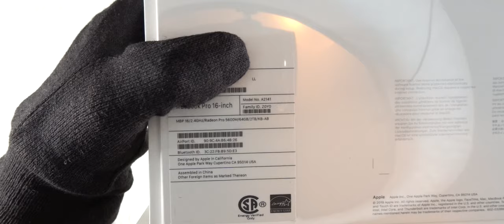MacBook Pro 16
لدعم القناة

للحوالات الدوليه الآيبان
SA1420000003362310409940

رابط فيديو الخلفيات
ـ
قروب خلفيات للايباد
ـــــــــــــــــــــــــــ

انستغرام Instagram